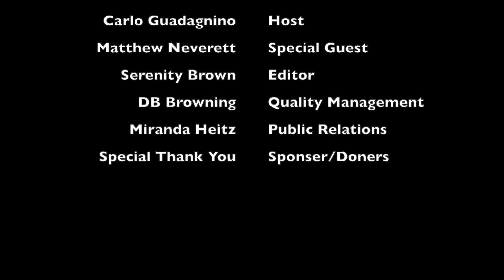DingoTalk 123 Matt Neverett Voice of Las Vegas Aviators AAA Affilate Oakland Athletics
This week on DingoTalk we sit down with The Voice of the Las Vegas Aviators Matt Neverett! A dream as a child and the steps it took to get to this point in his young career!